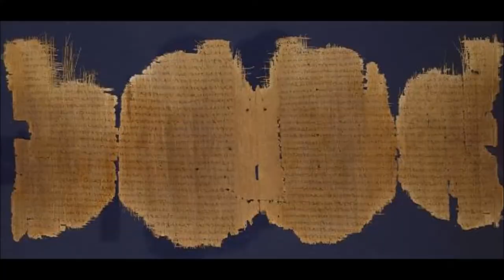Mystery Of The Historical Jesus Part 2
Jackson continues